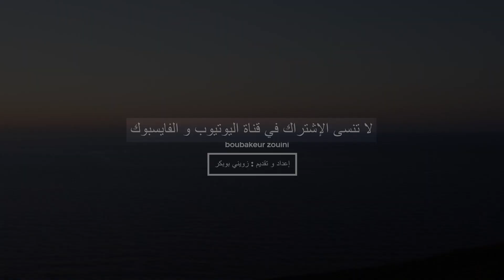🔴 أروع شواطئ مدينة عنابة 🇩🇿